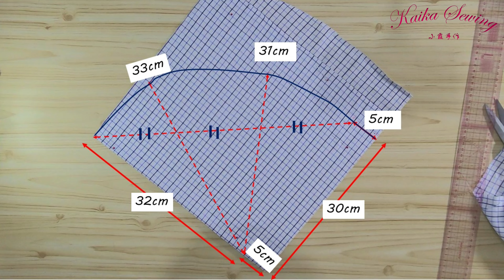舊衣改造-工作帽（头巾）/DIY-メンズシャツをスクラブキャップにリメイク/Refashion Men's Shirt into Scrub cap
我把將不穿的襯衫改成了工作帽和圍裙。圍裙的視頻下次再上傳。如果你家的衣櫥裡有件不再穿的襯衫可以嘗試做一下工作帽。
着なくなったシャツをスクラブキャップとエプロンにリメイクしてみました。エプロンの映像は次にアップします。クロゼットの中に着なくなったシャツがあれば、ぜひリメイクしてみてください。